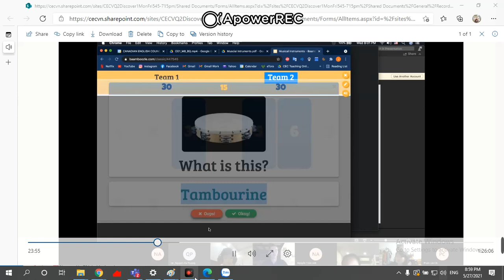CEC VQ2 - Online Class - D1H Quế Chi